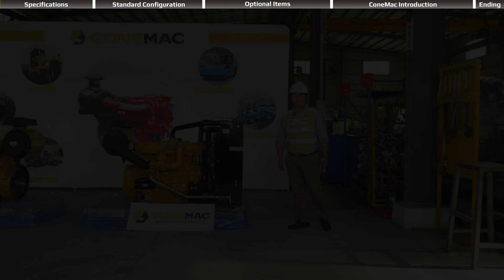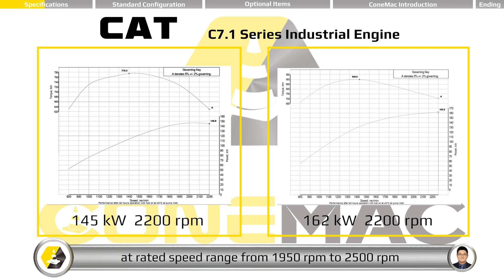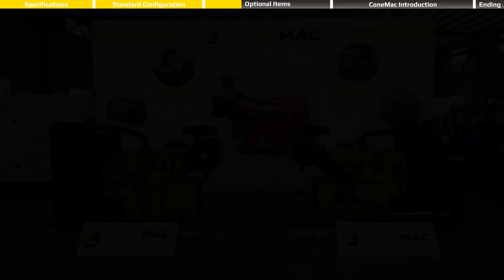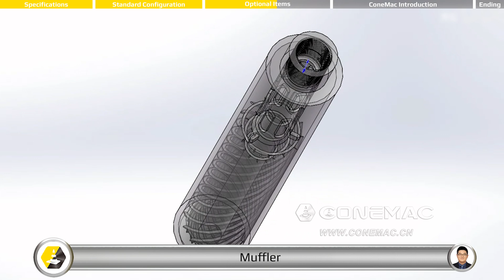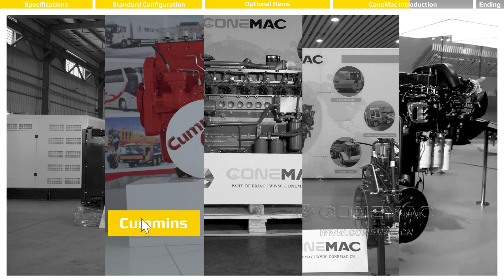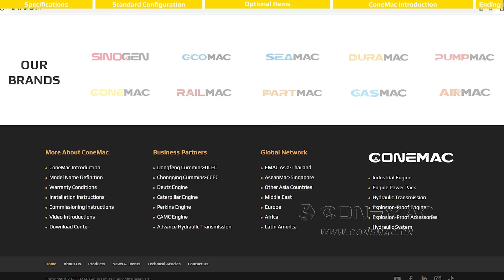Caterpillar C7.1 series Industrial Engine Introduction 2024 [Specifications and Scopes of Supply]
This video including detailed introduction of Caterpillar C7.1 series industrial engine . For more information about Caterpillar C7.1 industrial engine , you are welcome to visit our homepage
There are 5 key moments in this video :
0:00 Caterpillar C7.1 series Engine Specifications
1:45 Caterpillar C7.1 series Engine Standard Configuration
3:10 Caterpillar C7.1 series Engine Optional Items
4:48 ConeMac Introduction
6:39 Ending
Caterpillar C7.1 Series industrial engine is a 6 cylinders in line, with 7.01 litre disaplacement . The maximum output torque covering from 900 Nm - 1050 Nm . The engine rated power covering from 217 hp to 275 hp , at rated speed range from 1950 rpm to 2500 rpm . The overall dimensions of Caterpillar 7.1 industrial engine is 929 mm* 668 mm * 817 mm and the net weight is about 650 kg . The emission standard covers Tier II and Tier III . As part of EMAC , ConeMac provides industrial power pack solution that integrated with air intake , air exhaust , cooling system , control system , transmission and hydraulic accessories , We also supplying special products such as explosion proof engine , generator and water pump set , as well as ultra-low temperature condition engine power pack . We provide full life cycle services for all customers , from design to power system supply , from installation to commissioning , from after-sales service training to spare parts supply , from trouble shooting to overhaul technical support .
For more information about ConeMac and products , you are welcome to visit homepage
Advantages of Caterpillar C7.1 series industrial engine
1 . The integrated oil and water pipeline replaces the traditional hose , eliminating the hidden danger of leakage ; the enhanced cooling and lubrication function effectively prolongs the service life of the engine
2 . Adopt high pressure common rail fuel system (HPCR) to ensure rapid throttle response at different speeds , better power and fuel economy , and lower noise
3 . Adopting waste gas bypass turbocharger , the supercharging is smoother at low speed , and the power output is more stable at high speed
4 . The engine back-end power output device (REPTO) can be used to enhance the control ability of remote equipment .